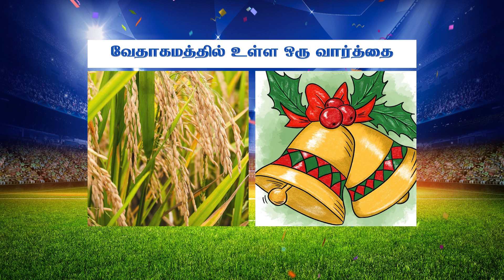விளையாட நீங்க ரெடியா ? | Bible Connection Ground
1. The Holy One- A programme where God is being praised for His holiness by describing His attributes.
2. Prayer Walk- Each day a street is selected and prayer walked. So monthly 22 streets are walked and prayed for.
3. Traffic prayer-Telecast of Praying on the accident spots .
4. Emergency prayer-Instant telecast of prayer points and Praying for the critical patients in the hospitals as and when the prayer needs are shared from 17 different well known hospitals in the city.
5. Breaking Prayer- whatever be the breaking news would be immediately telecasted as a prayer need.
6. How to Pray?- Based on the ongoing issues of the society, three different pastors discuss how to avoid the future repetitions of the same issues and pray for the same.
7. My leaders-Telecast of conducting Personal interviews with Government Leaders and praying for them based on 1Timothy-1:2.
8. The Real Fighters- Daily prayer for the army and the police departments.
9. The Real Heroes- Daily prayer for the safety of Ambulance drivers.
10. Men of God- Personal interview with men of God where they share their testimonies and life experiences.
11. A Hand full of flour and little oil- Diet advice for pastors and preachers, live cooking, suggestions for consuming energy giving food for pastors before ministering on the stage.
12. Wedding at Cana- Telecasting the interview with the men of God on their Wedding Anniversary.
13. Don’t Worry- Teaching the people How to pray instead of worrying when the enemies rise against them.
14. Media Missions- Praying for all the Christian Media channels.
15. Seed- Telecasting the lives of the men of God who have entered into eternal glory.
16. Goodnight – Thanksgiving prayer for the day.